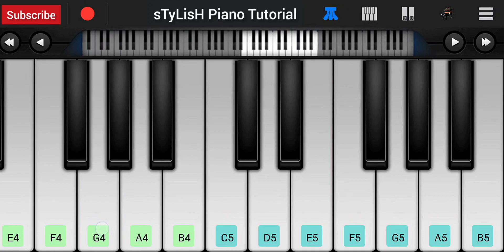Aap Ka Aana Dil Dhadkana Piano Tutorial | Alka Yagnik, Kumar Sanu